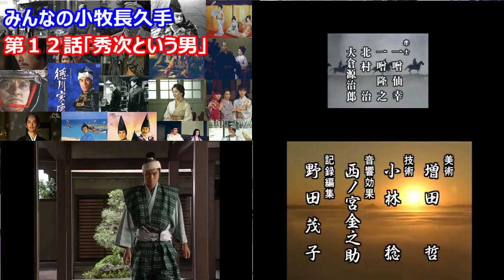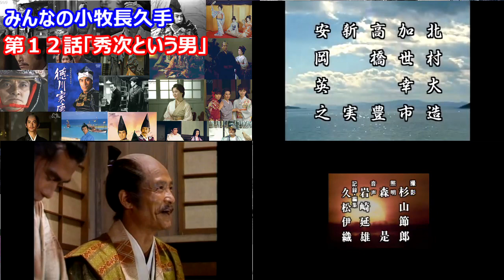【大河ドラマ】みんなの小牧長久手_第１２話「秀次という男」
歴代大河ドラマを抜粋編集して賤ヶ岳の戦い後から小牧長久手の戦いまでを描きます。

この頃の秀次は厳密に言うと信吉を名乗っており、秀次への改名は約１年後の秀吉の関白就任にあわせてとなりますが、ややこしいので最初から秀次で登場しているドラマが多いです。余談ですが、秀次を養子とした三好康長は三好長慶の叔父とされていますが、活躍の年代的に長慶よりも若い世代の人物との指摘もあるようです。（天野忠幸著”三好一族”より）